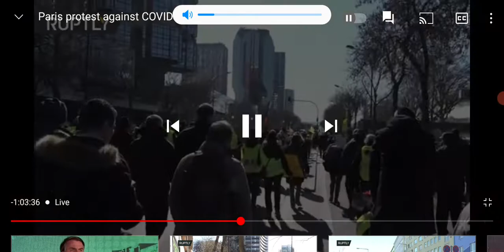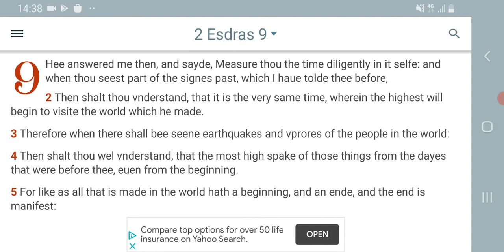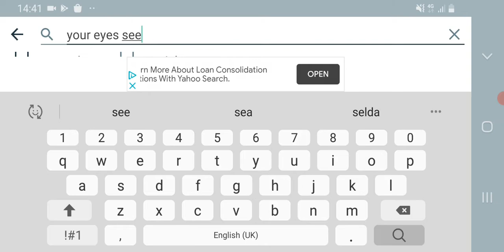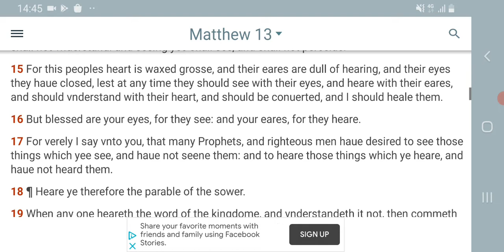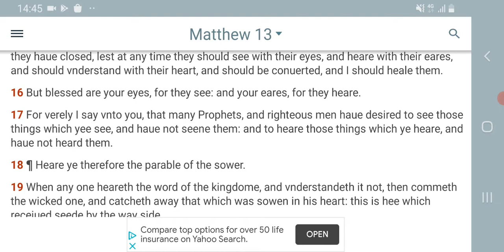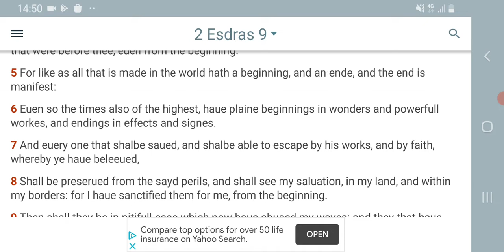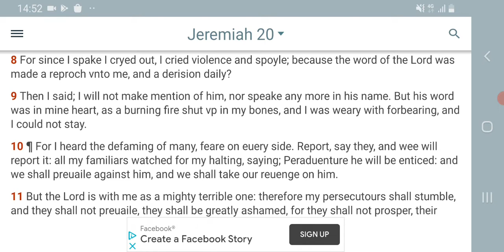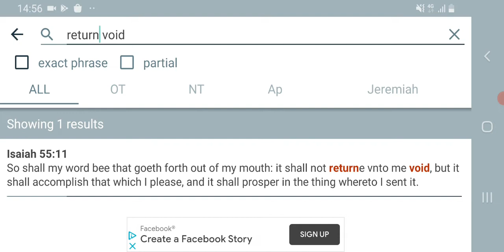The end is manifest